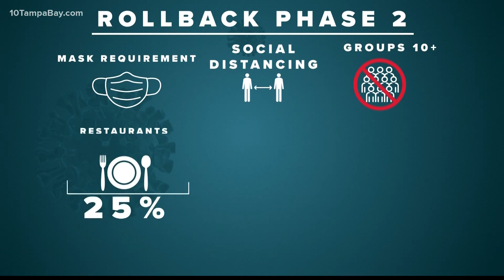Infectious disease experts say COVID-19 is spreading uncontrollably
A study by Harvard University says the coronavirus is spreading uncontrollably.